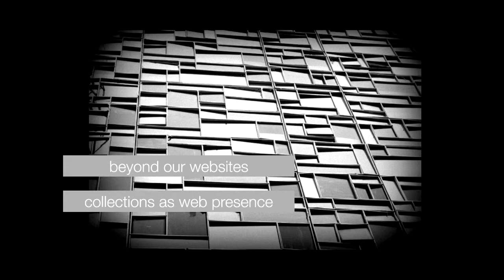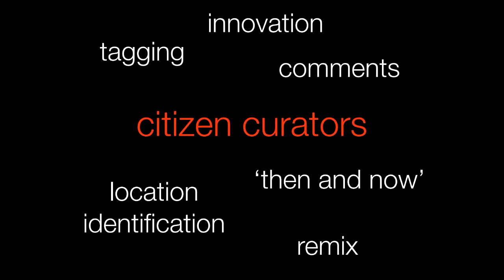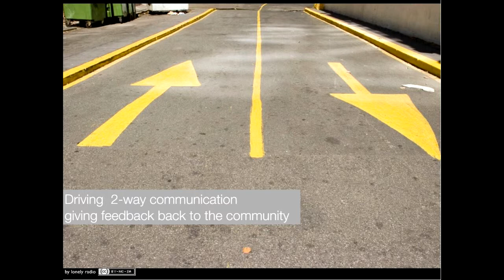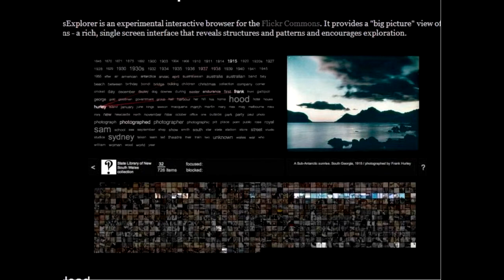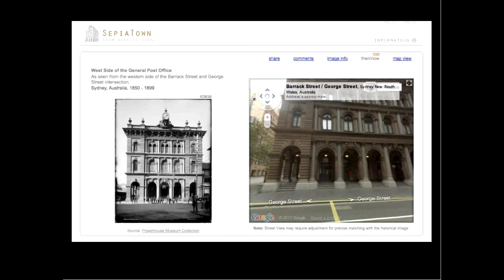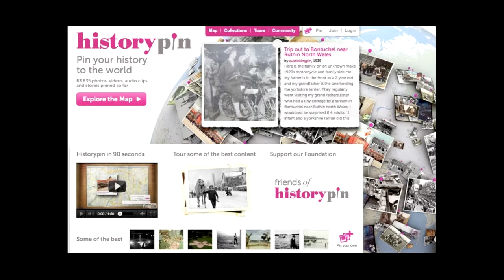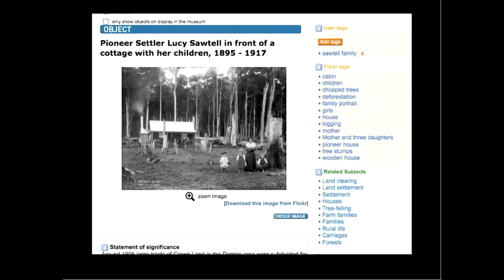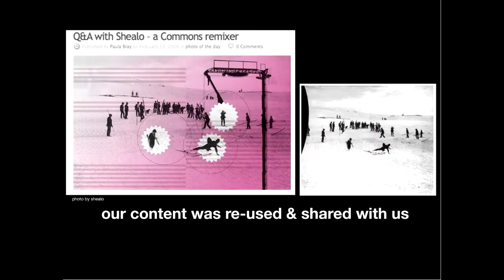History Week 2013: Paula Bray, Powerhouse Museum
Paula Bray from the Powerhouse Museum provides an insight into the ways people online are using the museum's photographs. The event, From Glass-plate to Cyber-space, took place for History Week 2013 and was hosted by the Australian National Maritime Museum on 11 September 2013.

For more info on the event: